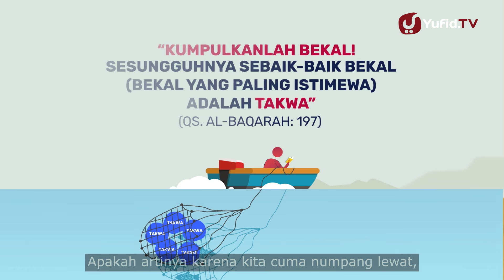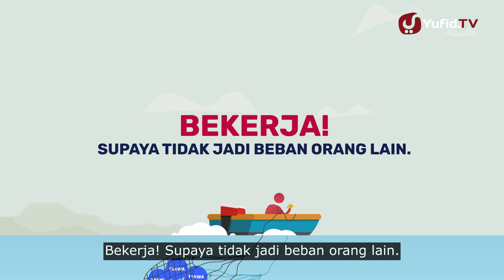Kerja Jangan Asal Kerja - Motion Graphics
Mencari nafkah adalah kewajiban bagi seorang muslim dan ada banyak keutamaan keutamaan mencari nafkah untuk keluarga, oleh karena itu bagi seorang muslim bekerja keras adalah kewajiban dan bekerja adalah ibadah, bekerja keras dan memiliki semangat kerja yang tinggi merupakan sebuah keutamaan tersendiri. Namun yang harus diperhatikan dalam mencari nafkah adalah bekerja jangan asal bekerja, namun juga memperhatikan tujuan manusia diciptakan oleh Allah Ta'ala sehingga seseorang akan memperhatikan rambu-rambu dalam bekerja karena dia mengingat ada perjalanan hidup setelah mati, tujuan manusia diciptakan Allah Ta'ala adalah untuk beribadah kepada-Nya dan ada hidup kembali setelah mati yang merupakan kehidupan abadi.

Apabila seseorang mengingat apa tujuan manusia diciptakan Allah dia tidak akan bekerja yang asal bekerja namun bekerja mencari nafkah yang halal dengan memperhatikan aturan syariat Islam karena dia mengingat bahwa ada hidup setelah kematian yang harus dia hadapi. Keutamaan mencari nafkah halal tidak hanya bermanfaat untuk seseorang di dunia ini saja namun juga akan bermanfaat untuknya di akherat kelak. Oleh karena itu marilah kita bekerja di dunia ini dengan tetap memperhatikan tujuan diciptakannya manusia. Allahu a'lam.